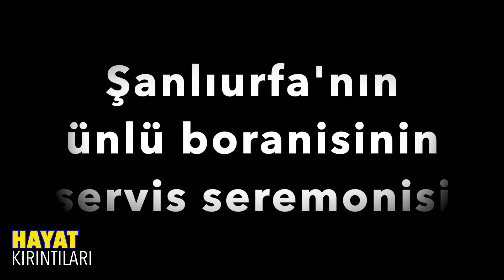Şanlıurfa'nın ünlü boranisinin sunum seremonisi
Şanlıurfa'da özel günlerin vazgeçilmez "borani"nin hazırlanması zahmetli, sunum seremonisi belgesel tadında harika... Abone olmayı, beğenmeyi, beğendiyseniz paylaşmayı unutmayın... Hafta içi her gün 21.00; Cumartesi 12.00; Pazar 13.00'de hayatın her ânından yeni videolar... Çarşamba-Cumartesi Mutfağımızdan Lezzetler videoları yayında...